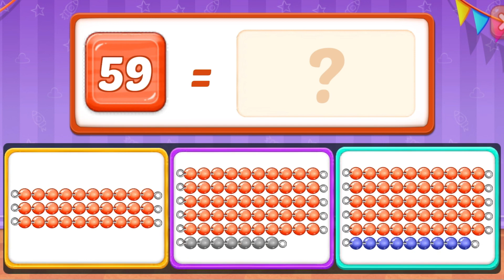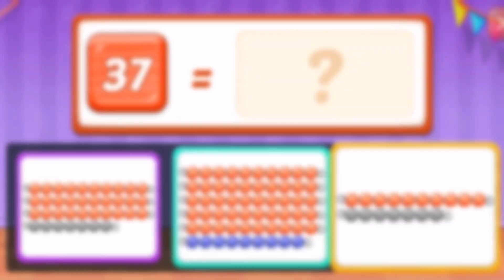Math with Beads for kids (Part . 1)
Math with beads for kids game part 1 .